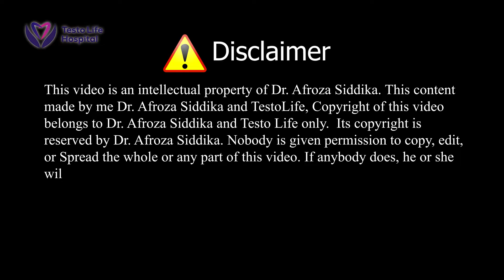নারীদের যত স-ম-স্যা ও তার সমাধান প্রশ্ন উত্তর পর্ব ৭ || ডাঃ আফরোজা সিদ্দিকা || টেস্টোলাইফ হাসপাতাল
Dr. Afroza Siddika
MBBS,PMC

চেম্বারঃ- সপ্তাহে ২দিন।
সোমবার - সকাল ১১ টা - বিকাল ৫টা
মঙ্গলবার - বিকাল ৪ টা - সন্ধ্যা ৬ টা

এপোয়েনমেন্ট দিতে এবং এ সংক্রান্ত বিস্তারিত তথ্য
জানতে কল করুনঃ- 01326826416 এই নাম্বারে।

Testo life Hospital

Location:- Testo life Hospital আরশিনগর, আমতলা, কেরানীগঞ্জ, ঢাকা।
মোহাম্মদপুর তিন রাস্তার মোড় থেকে বসিলা ব্রিজ পার হয়ে আরশিনগর রোড।